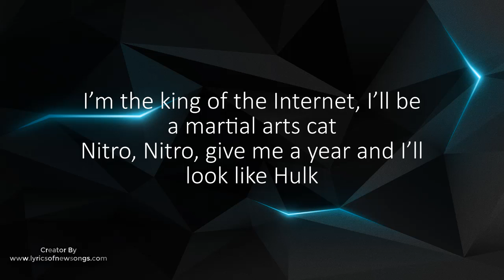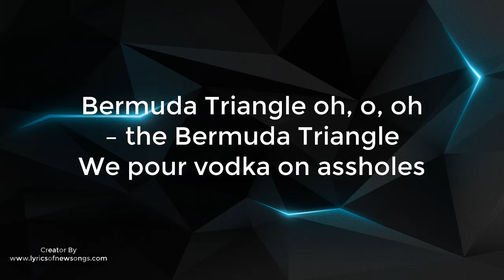trójkąt bermudzki sentino lyrics english